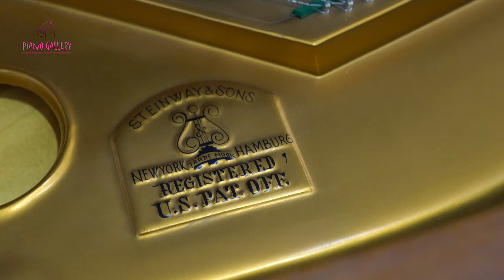Steinway Model O - Scriabin: Etude for piano in C# minor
Piano demonstration performed by Alan Roberts at The Piano Gallery. View details of this piano and over 150 pianos, upright pianos and grand pianos for sale, at all budgets in our showrooms